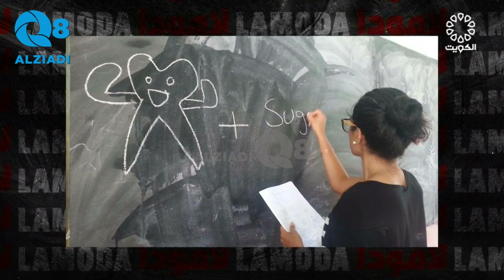برنامج (لامودا) يستضيف د.نور القبندي اخصائي تركيبات و تجميل و زراعة الأسنان عبر تلفزيون الكويت